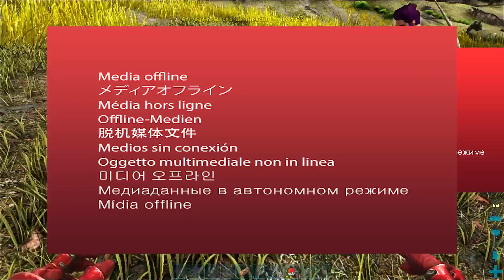Primeiros POKÉMONS VOADORES! Noivern Darkrai - ARK POKÉMON 03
ARK POKÉMON: Série épica em um mundo onde Pokémons e Dinossauros vivem juntos, Caçando, batalhando e evoluindo mais de 150 pokémons!